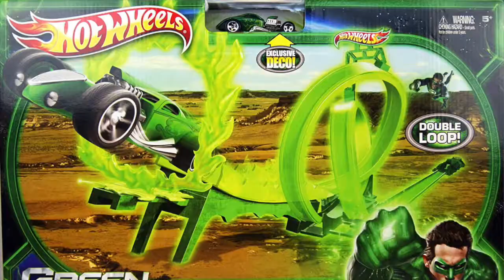Green Lantern Corps Movie Pitch - WTYD Show #22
Green Lantern Corps is set to release in July 2020 and is said to be Lethal Weapon...IN SPACE! Justin has another pitch for the film…